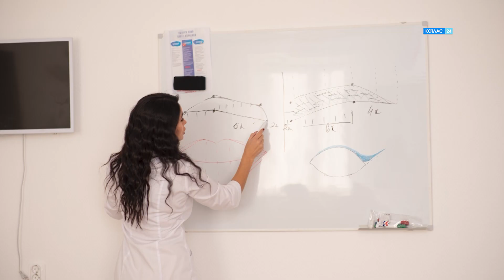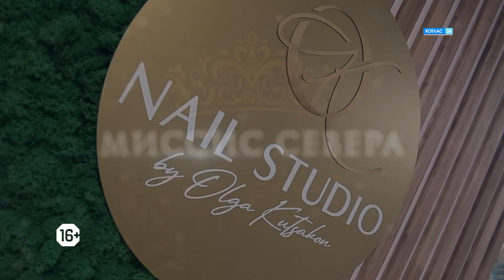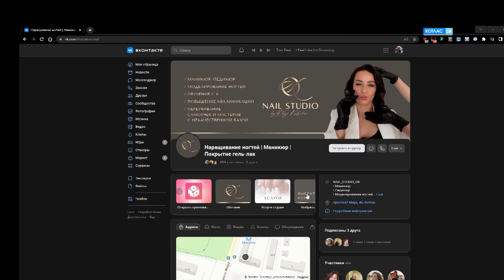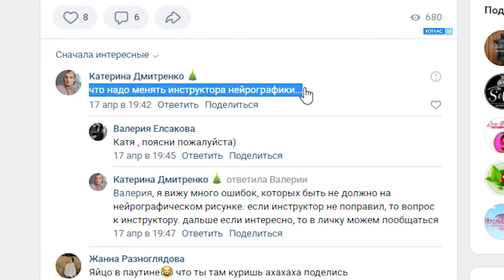Миссис Севера – 2023. Вып.3